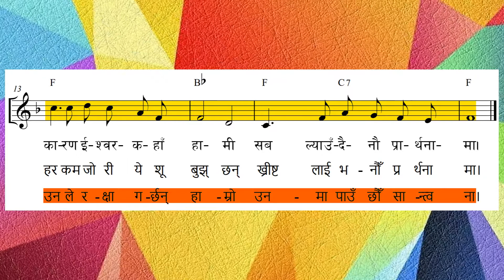ORIGINAL TUNE || Bhajan 397 - Yeshu Kasto Pyaro Mitra || भजन ३९७ - येशू कस्तो प्यारो मित्र